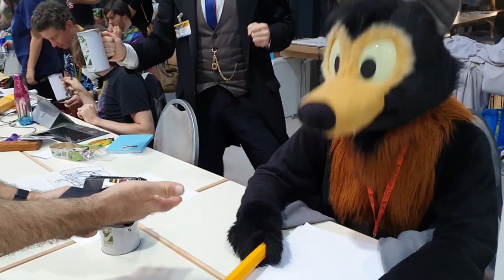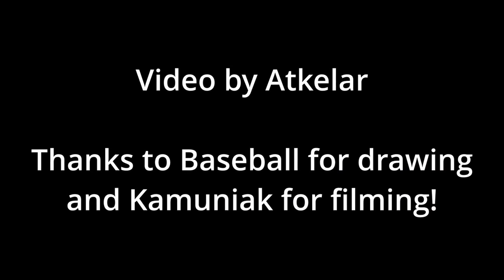Baseball Coins for Art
A goofy little skit I came up with on the spot at Eurofurence of 2022.

Thanks to Baseball for drawing and Kamuniak for filming!